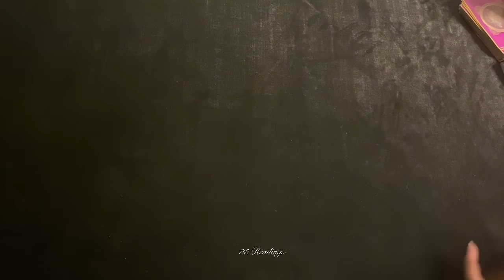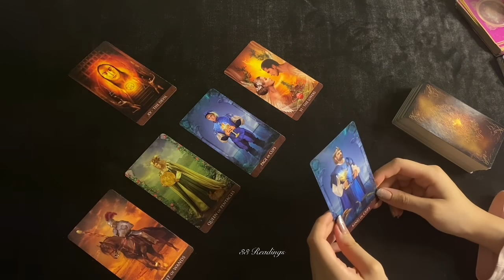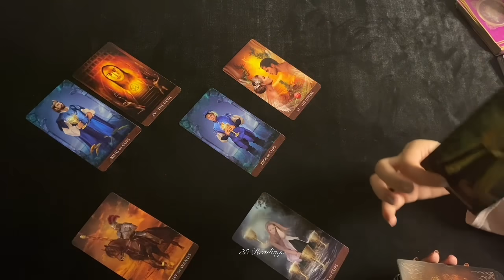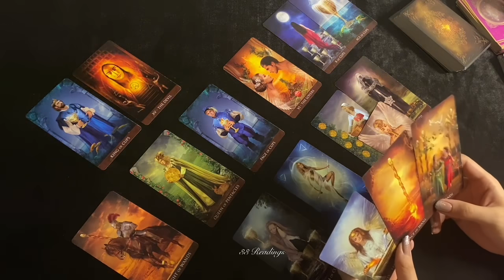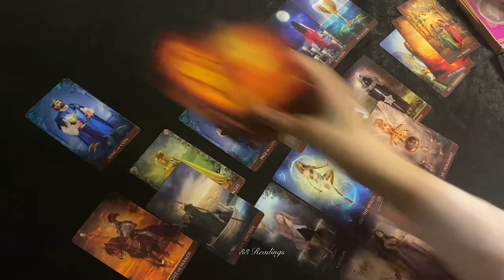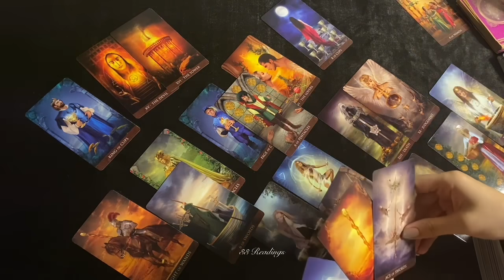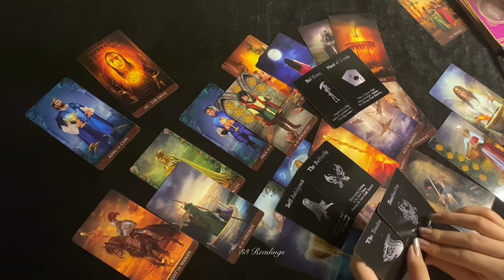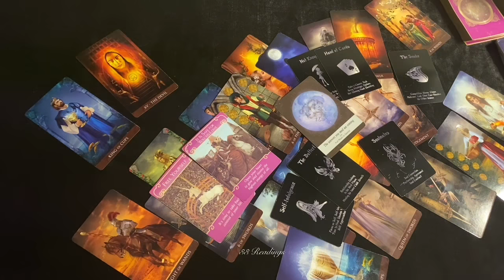CAPRICORN~THIS WILL MAKE YOU VERY HAPPY CAPRICORN.. A BIG CHANGE BUT YOU MUST DO THIS FIRST JULY1-11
CAPRICORN JULY 1-11 HOW DO THEY FEEL? OUTCOME ADVICE LOVE NOTES GUIDANCE

33 Readings is not responsible for any decision you make. These Readings are for entertainment/ insight purposes only , please take it like that.

This is a monthly Reading for JULY 2021, LOVE AND GENERAL TAROT READING Capricorn July Horoscope #2021